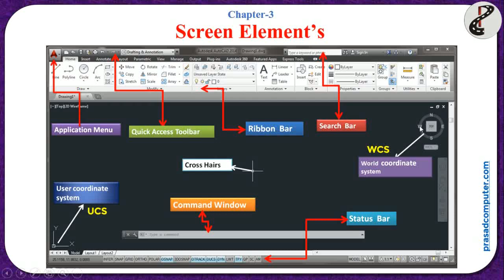AutoCAD in Marathi | AutoCAD 2021 : Chapter3- AutoCAD Screen Elements| AutoCAD Screen Introduction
Dear friends,

In this chapter we learn -
 - AutoCAD Screen Elements
 - UCS, WCS, Command Window
 - Application Menu, Quick Access Toolbar
 - Ribbon, Status Bar, Search Bar

Our Address :
PRASAD COMPUTER
68, Ganesh Nagar,
New Shani Mandir Chouk,
A/p – Shahada, Dist – Nandurbar (Maharashtra), India.